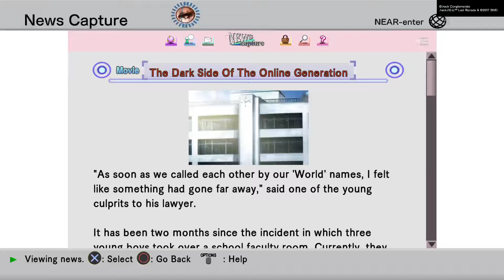.hack//G.U. Last Recode The Dark Side Of The Online Generation